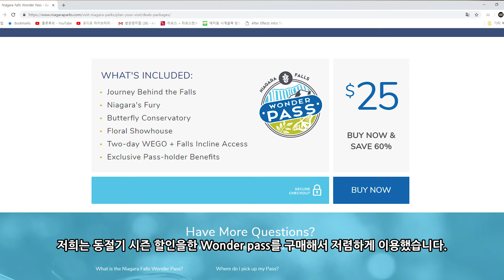겨울에 즐기는 나이아가라 폭포! 여름보다 훨씬 좋아!! Naiagara Falls [욜로튜브]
캐나다 나이아가라 폭포에 가게 됐습니다.
이 곳은 여름에 좋다고 알려져 있지만, 비수기인 겨울에 오면 좋은 점도 많습니다
일단은 덥지 않고, 사람이 적어서 사진찍기도 생각을 하기도 좋습니다.
사람이 적다는 것 자체가 저에게는 너무너무 좋았고, 더 추워지고 얼음이 얼었을 때 얼마나 더 이쁠까를 생각해 봤습니다~~